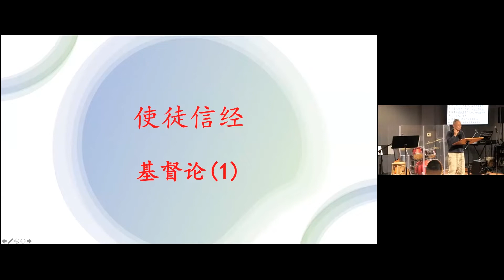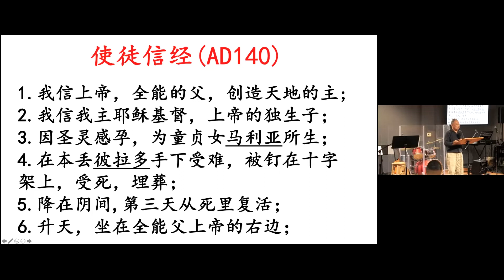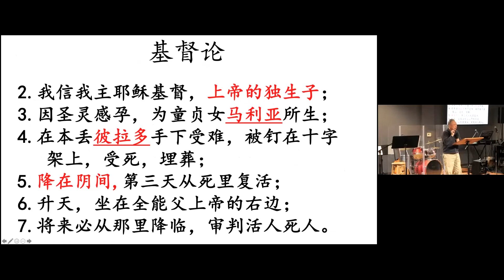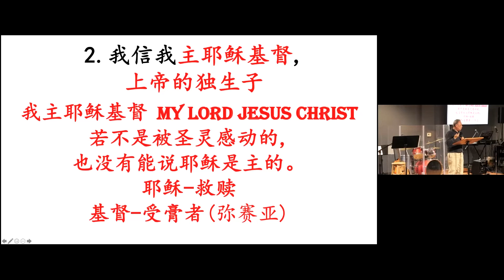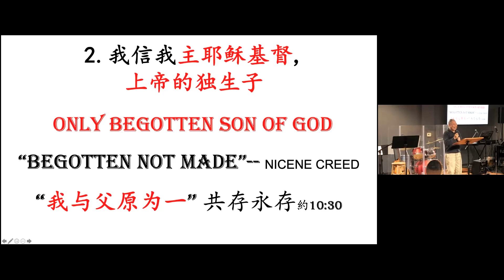2021 11月17日 周三祷告会 勉励的话 基督论（1） 范宝炘 长老